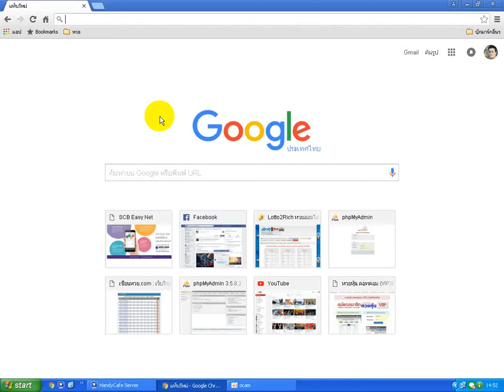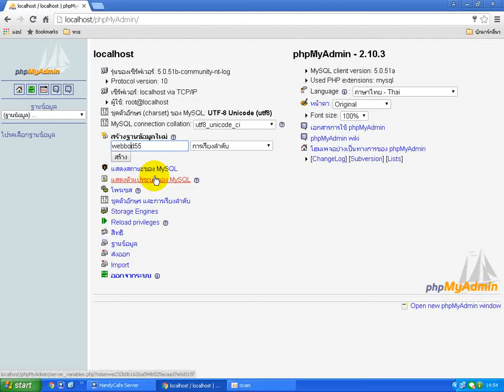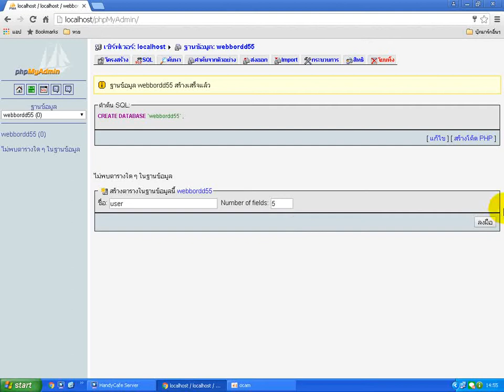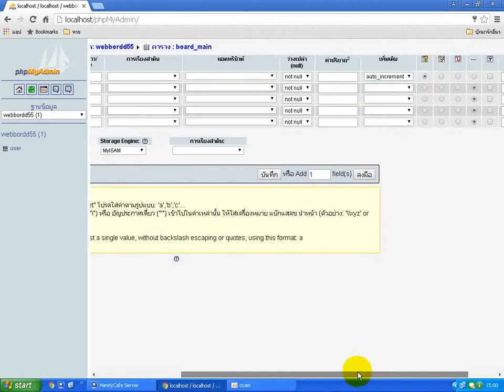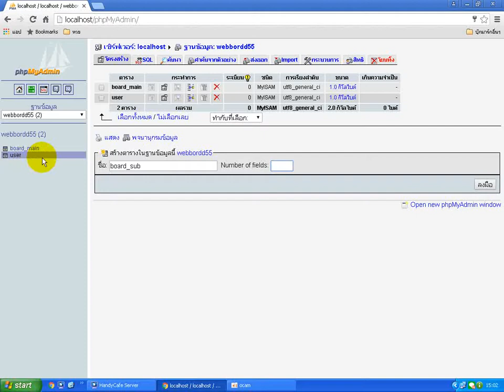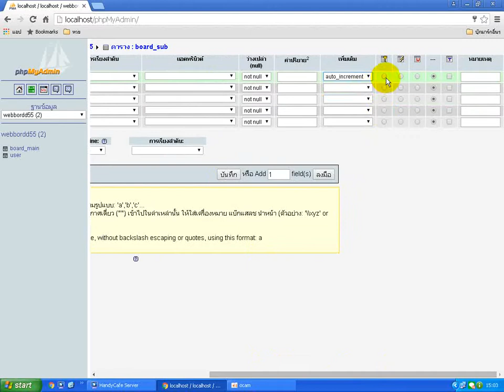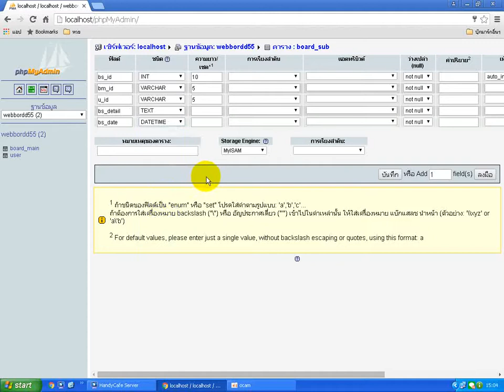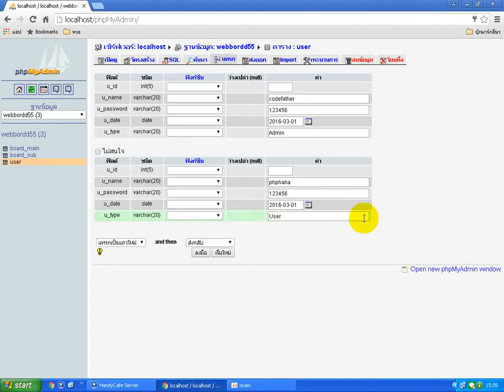สอน PHP Webboard ตอน#1 สร้างฐานข้อมูล Mysql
รับเขียนโปรแกรม รับแก้งาน รับพัฒนาเว็บไซต์ PHP MySQL ราคาถูก

สอน PHP สร้าง Webboard ตอน 1 สร้างฐานข้อมูล Mysql

เริ่มกันด้วยการสร้างฐานข้อมูล หรือ ดาต้าเบส ด้วย Mysql กันครับ วิธีการสร้างก็ไม่ได้ยุ่งยากเลย ง่ายมาก ๆ ลองทำตามกันได้เลยนะครับ Webboard ที่จะเสร็จนี้ เป็นเว็บบอร์ดแบบง่าย ๆ นะครับ เพื่อให้ได้รู้หลักการและวิธีการทำงานของเว็บบอร์ดกันก่อน ส่วนอื่น ๆ ก็ค่อยว่ากันนะครับผม